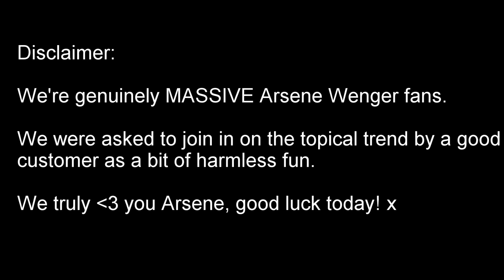Football Trickshot, FA Cup Final Day!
Today is a BIG day! FACup Final